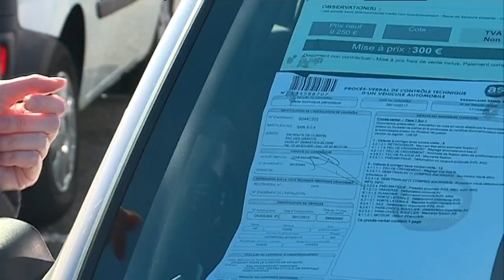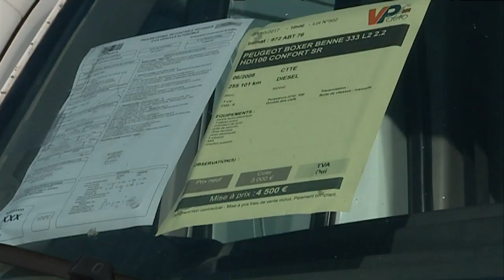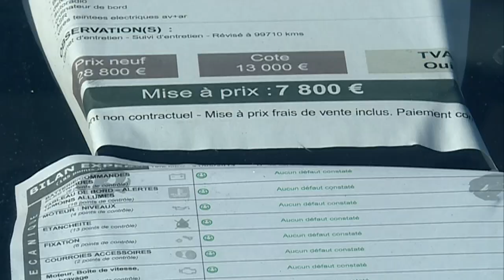Vertou (44) : voitures aux enchères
La vente aux enchères, on  croit souvent qu'il faut être un expert pour s'y adonner; Erreur, il suffit de préparer son achat, de connaître son budget et savoir s'y tenir. Ça peut être une bonne solution quand on est à la recherche d'un véhicule d'occasion.

Reportage d'Olivier Quentin, Dominique le Mée, Guy Pogu et Nicolas Guilbau

Personnes interviewées :Caroline Rivalain, chargée de marketing opérationnel VP Auto. Jean Sierra, acheteur. François-Laurent Guignard, commissaire-priseur et Vincent Audran acheteur